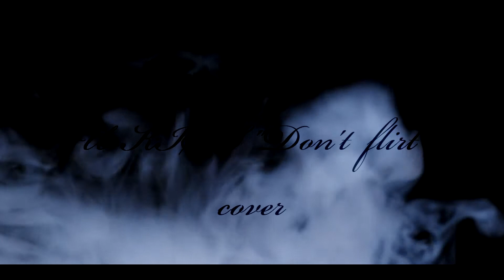U-KISS "Don't flirt" Free Madnes ft. NC17 (cover)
Спасибо девушкам,за то, что вы  такие прекрасные.